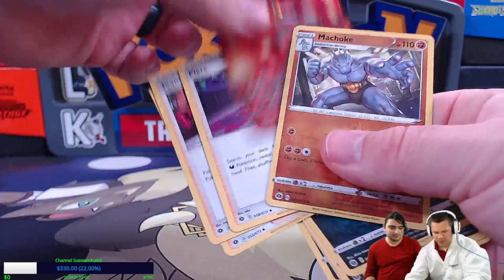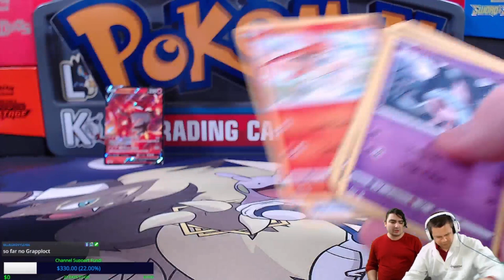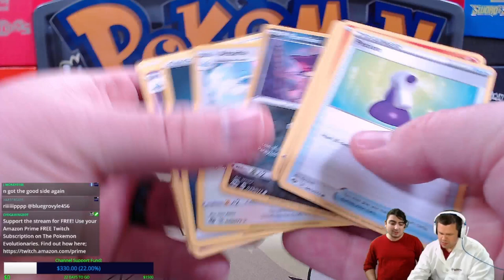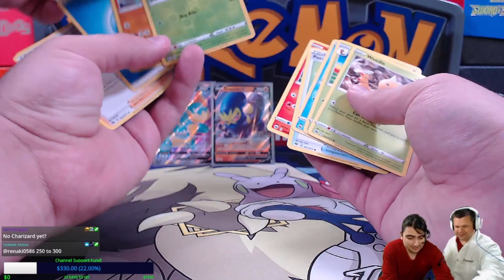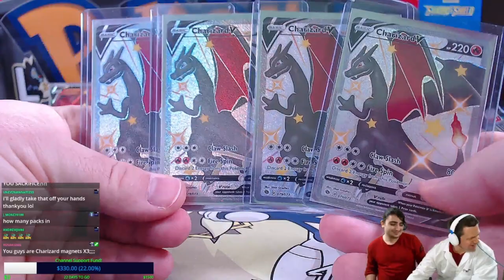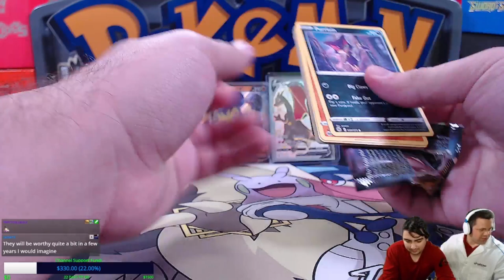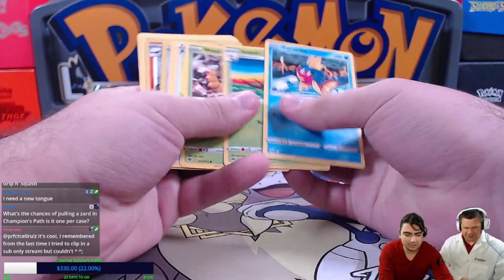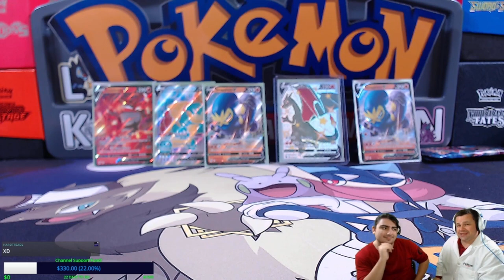YOU CAN'T MAKE THIS UP! Opening a BOOSTER BOX of Champion's Path Pokemon Cards!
THIS IS INSANE! Today we open a booster box of Champion's Path Pokemon cards and pull our NINTH Charizard!

$10- Buckwheat
$10- Lazbreath